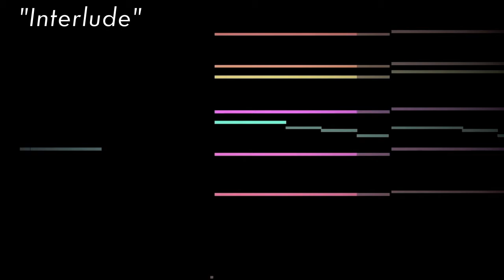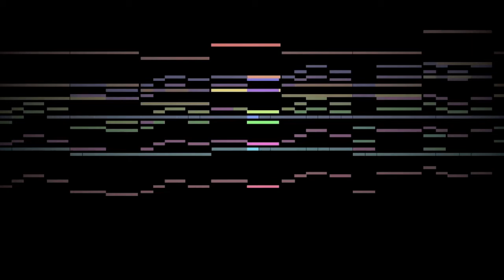Symphony No. 1, Mvt. I ("March and Dance")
Composed by Kazuto D. Byars (Reinbucsten)
Starts as a march (Moderato) in C major
Then an intermezzo key change to to C Minor
Then a scherzo (Allegro)
Then a reprise of the march (so I think that's sonata form)